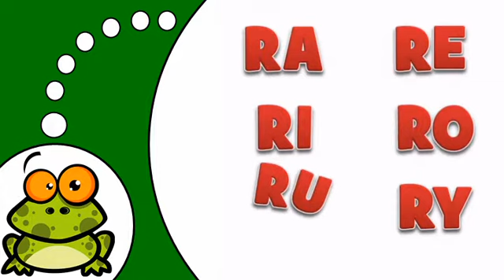Aprenda francês # La Lettre R